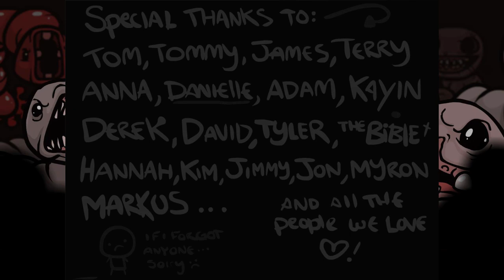The Binding Of Isaac - S02E15 - Lady Luck